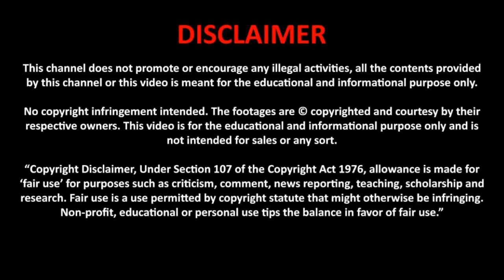PAKISTAN VS ISRAEL military power comparsion 2021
pakistan zindabad
israel murdabad
longlive pakistan